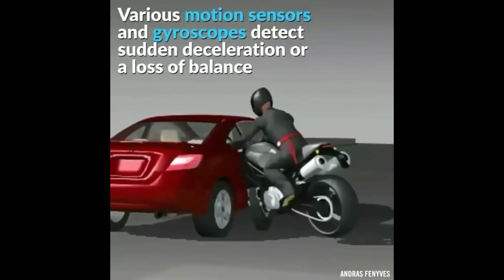Bike Airbag in India || Launch 2019 || price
video recording -Vivo v9